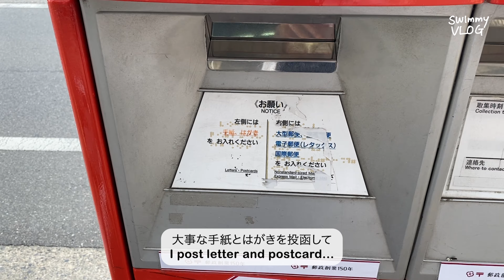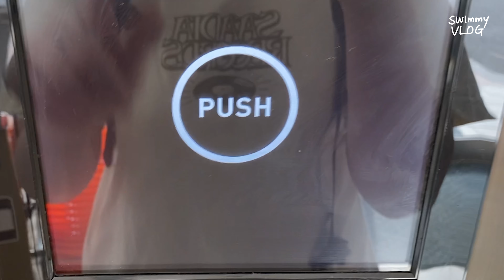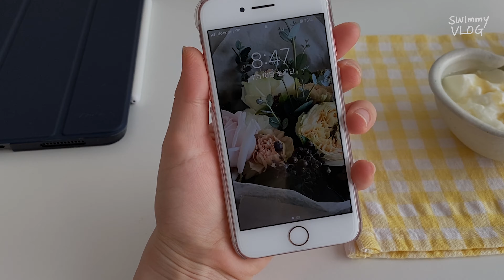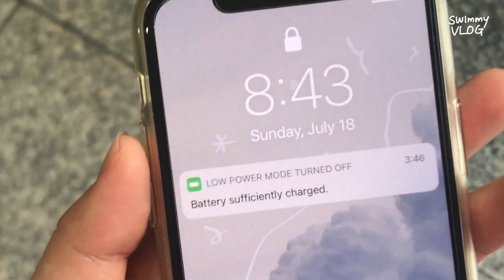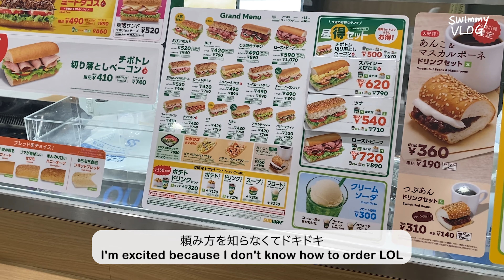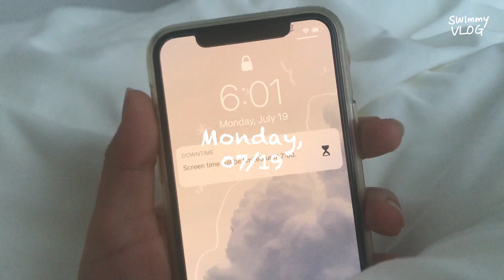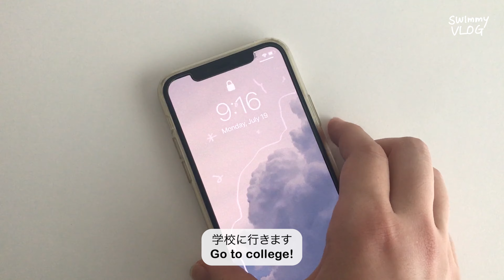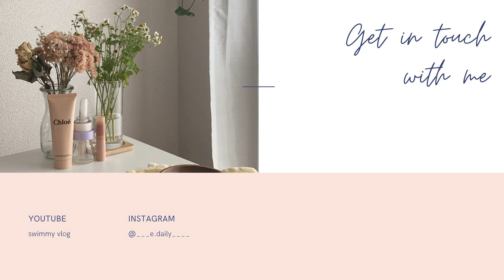(ENG) Vlog 9. 一人暮らしの医療系学生の日常👶🏻🍼🩺｜筆箱の中身｜図書館生活📚